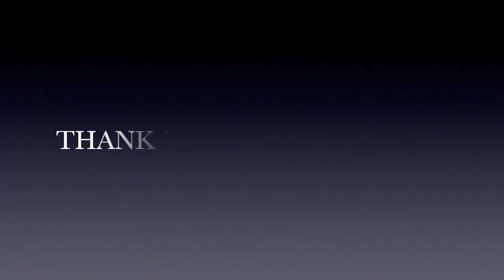Cooking Palitaw Snacks For Our Workers | Palitaw Recipe | Panlasang Pinoy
Cooking palitaw snacks for our workers. This palitaw recipe is very simple and easy to follow. Palitaw is one of the filipino popular  foods or kakanin, it can be served as snacks or dessert. There are several ways to cook it, some used latik or bukayo for toppings but my recipe is so simple using fresh grated coconut, roasted sesame seeds and sugar.